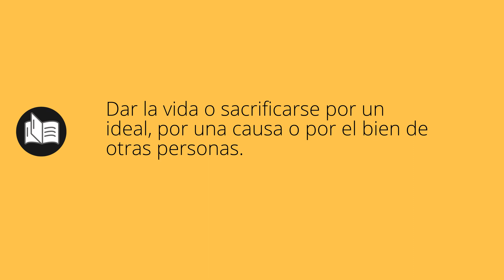Que significa INMOLAR • inmolar SIGNIFICADO • inmolar DEFINICIÓN • Que es INMOLAR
Que significa inmolar en español. Cual es el significado y definicion de inmolar. que es inmolar. inmolar definiicon en español. Todos los significados y definiciones del diccionario español.

Diccionario de la RAE (Kindle):
Diccionario de la RAE (Tapa dura):
Diccionario de primaria VOX:
Diccionario Esencial de la Lengua Española:
Diccionario Cambridge Español - Inglés: